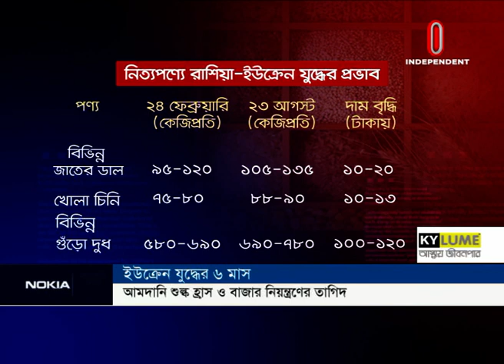Orthoniti Sharadin || অর্থনীতি সারাদিন || [24 August 2022]